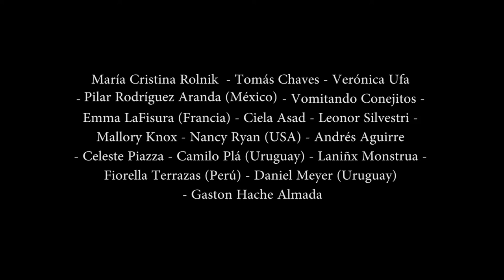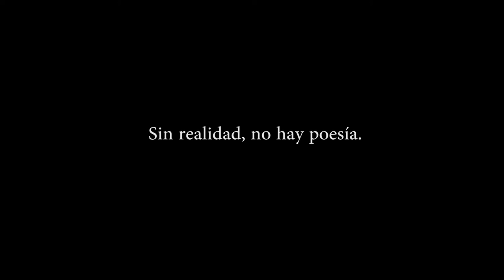Pilar Rodríguez Aranda (México) - abortarME (Antología de Escritorxs encarnando el aborto)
AlterarteStuDios Films Editorial festeja sus 20 años distribuyendo e inmolando sus publicaciones en los medios de transporte con otra de sus antologías más que necesarias a la hora de cuestionar nuestros propios ruidos mentales.
En este "Abortarme", los autores indagan con nosotros el espinoso tema del aborto. Porque posicionarse entre una convicción espiritual, un posicionamiento científico, una reflexión filosófica y una concepción psicoanalítica de la cuestión abortiva resulta ser de lo mas complejo. Porque a la hora de plantear alguna libertad de elección se disparan cuestionamientos fundamentales para la construcción de una propia postura ética.
¿Abortar es matar?
¿Abortar es pecado?
¿Abortar es un derecho?
¿Abortar es libertad o condena?
¿Abortar es ganar o perder humanidad?
A través de una poesía contemporánea palpable, 17 autores nos invitan a reflexionar y escarbar en nuestros propios conflictos.
Sin realidad, no hay poesía.

Gaston Hache Almada

María Cristina Rolnik
Tomás Chaves
Verónica Ufa
Pilar Rodríguez Aranda (México)
Vomitando Conejitos
Emma LaFisura (Francia)
Ciela Asad
Leonor Silvestri
Mallory Knox
Nancy Ryan (USA)
Andrés Aguirre
Celeste Piazza
Camilo Plá (Uruguay)
Laniñx Monstrua
Fiorella Terrazas (Perú)
Daniel Meyer (Uruguay)
Gaston Hache Almada

Asunto de mujeres
                          después de ver la película de Chabrol
Una mujer pierde un hijo
en la guerra
en el cadalso
en un asalto
A una mujer no le perdonan que decida
no ver nacer el producto de una noche
que pudo haber sido de placer
pero ¡ay! tantas veces no lo ha sido

mi embarazo fue accidente
quise sentirme viva
usé a un hombre

Una mujer muere dando a luz:
mártir
Si el hijo vive:
sombra
Una mujer muere en la historia
no amaba la vida ni a sus hijos
no se amaba a si
Se desangraba en su amargura
Se le recuerda como pobre

cuando aborté me sentí
como vaca ordeñada por máquina
el doctor de cuarto en cuarto
de succión, raspado, succión, raspado

Una mujer es guillotinada
Por ayudar
a otra mujer
a no dar vida
Buscando sobrevivir la suya
Ejemplo para un país ya muerto
Traicionado por cobardes
hombres disfrazados de moral ascética

elegí no ver nacer
una noche de inconsciencia
tampoco hubiera querido
transgredir el cuerpo

Una mujer continúa a pesar
de la promesa
de la hoguera
y del castigo

Un hombre escribe la ley: declaración
guerra entre aquéllos y nosotras
Una mujer tiene que borrar
no sus vergüenzas sino sus errores

sentir que volvía a menstruar
fue ya un alivio

Fragmentos alrededor del aborto

Cuántos poemas escribí sobre el nacimiento de mi primer ser.
Cuántos menos del segundo.
Y ahora que aborté, qué importa. Me arranqué la vida, me arranqué la carne.
Pedí anestesia. No quería sentir nada. Como lo sentí antes.
Siempre lo odié. Odié mi decisión de hacerlo. Odié el no tener ninguna opción.
No quiero ser solo madre. Sacrificar mi vida por otra.
La abnegación es deficiente, la historia no miente.
Pedí me durmieran, pero el despertar es muy lento.
Envenené mi cuerpo y sobrecargué mi mente.
No puedo expeler tanta patraña.
Siento una tristeza tan húmeda que mi cuerpo se entrelaza y se enreda en mis entrañas. Sonrío fácilmente pero sin peso alguno.
Me quieren chupar. Me chupan. Quedo vacía. Quedo muerta. Quedo.
Salgo de mi encierro. Me doy cuenta cuánto tiempo paso encerrada. Es tanta mi necesidad de privacidad que me entierro entre cuatro paredes.
Salgo y me encielo.
Debo reposar mi cuerpo. Está débil. He trabajado duro. ¡Quiero más! Soy adicta. Necesito escribir más de lo que necesito el aire.
La mano no existe sin la escritura. La escritura no existe sin el cuerpo.
Tomaré un baño.